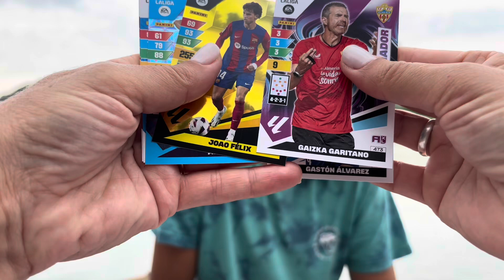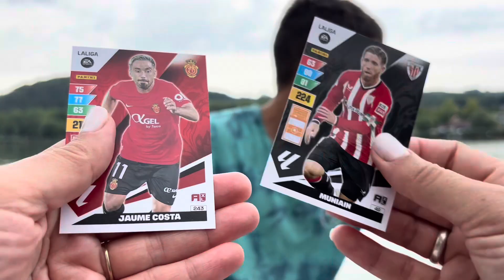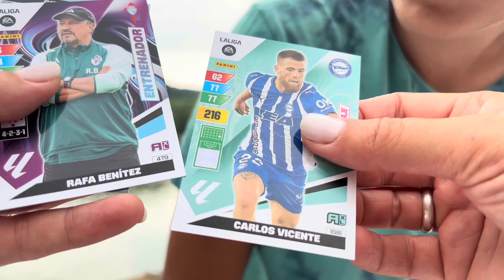Kis csomag csata Missis ellen / Panini 2024 La Liga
Nyaralós csomag csata